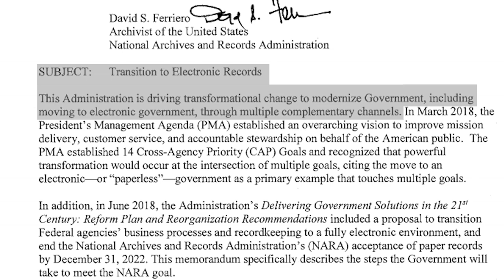Digital Preservation of Electronic Records PSA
The National Archives has released its entire Digital Preservation Framework for public comment in 2019. The Director of Digital Preservation, Leslie Johnston, describes how the National Archives is engaging other federal agencies, the private sector, stakeholders, and subject matter experts to establish best practices in its digital preservation efforts. The public is encouraged to join the discussion through November 15, 2019